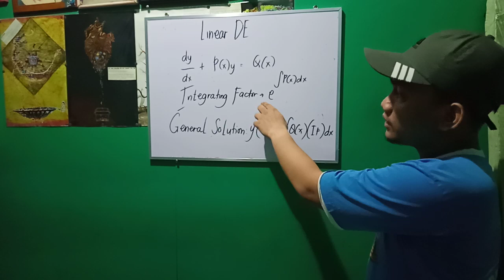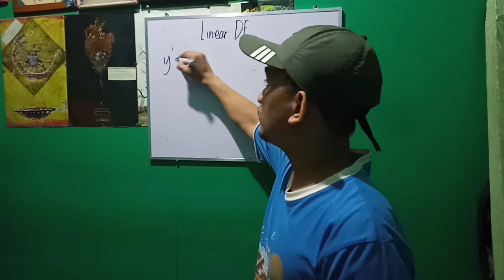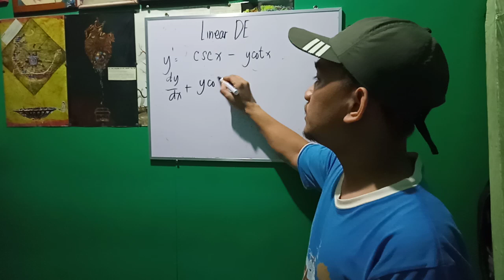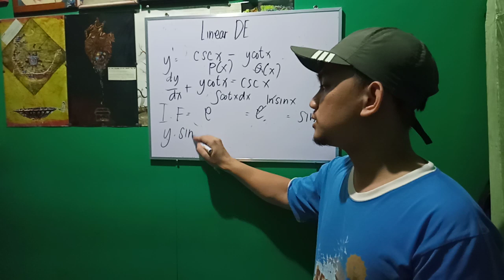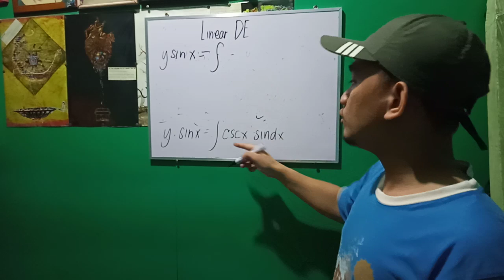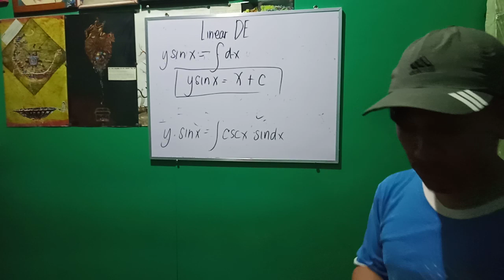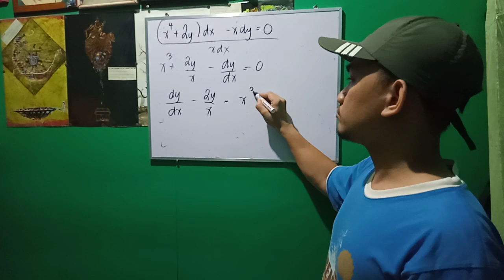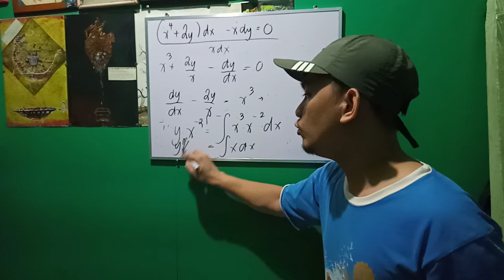Linear Differential Equations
How to solve for the General Solution of a Linear Differential Equation